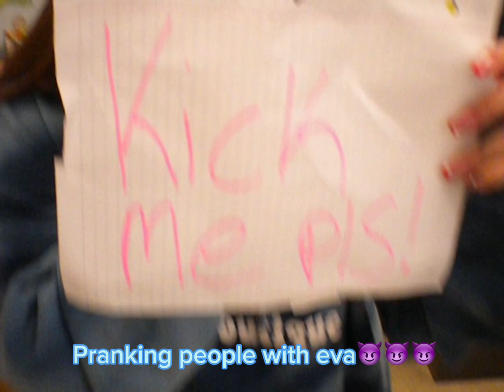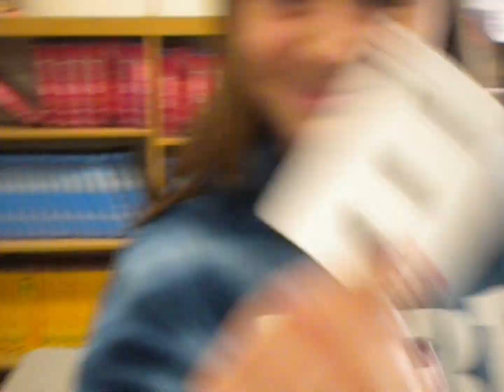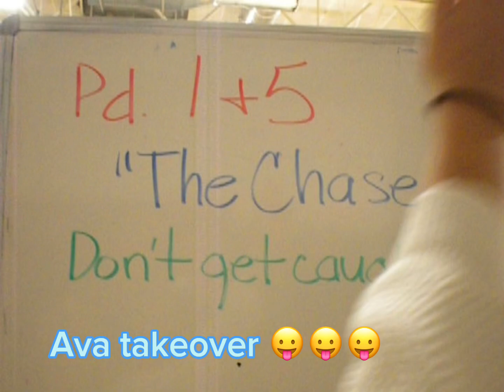Vlog #4 alyssa’s bday💗